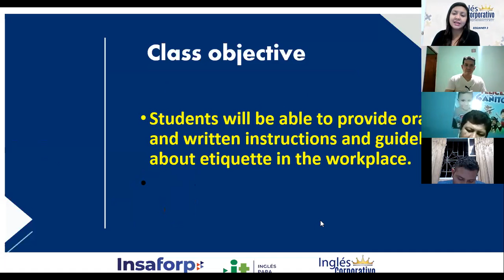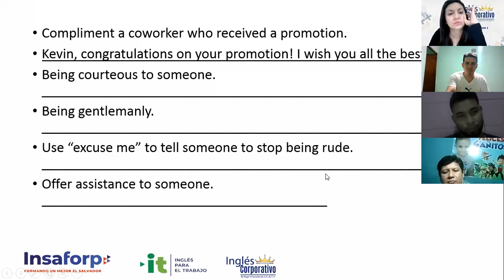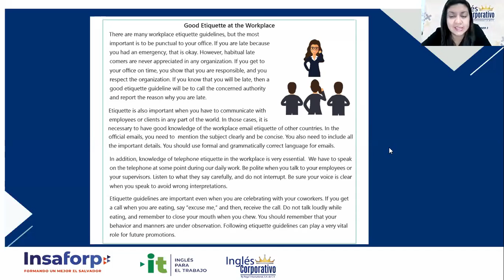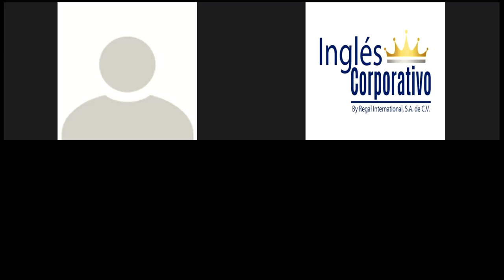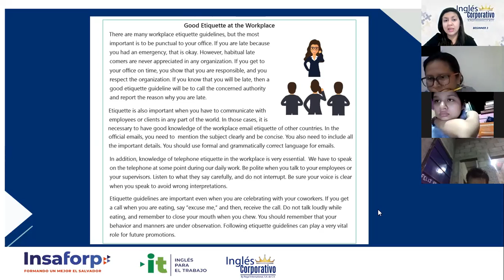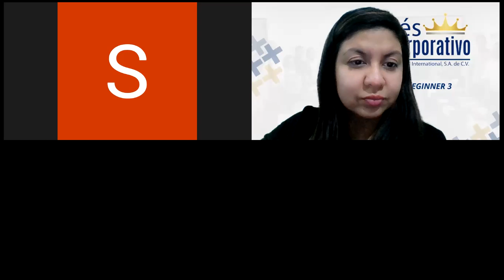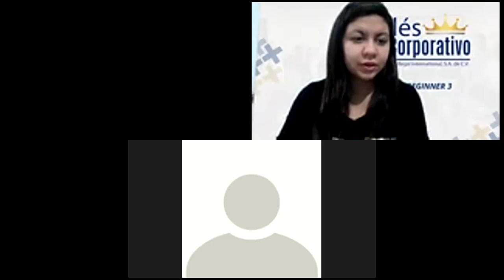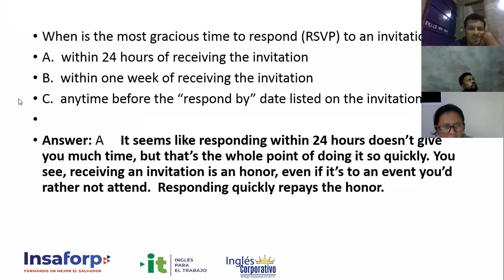Ingles Corporativo-Videoconferencia #14 Good etiquette at the workplace